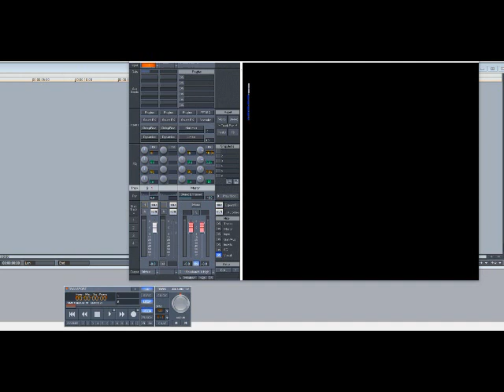R. Kelly – Thank God It’s Friday (Slowed Down)